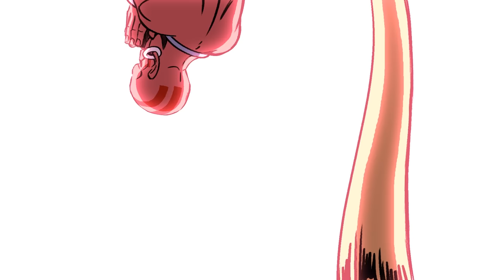Brawlhalla x Street Fighter Part 2 Reveal Trailer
5 more Street Fighter characters are coming to Brawlhalla on May 25!
! Follow Brawlhalla EVERYWHERE !